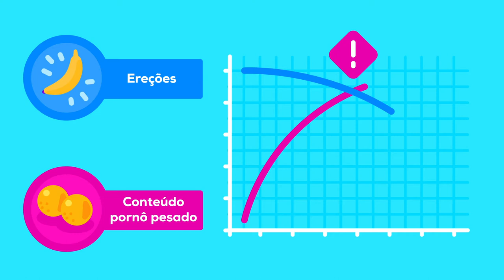A pornografia na Internet é gratuita, mas as crianças estão pagando o preço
Devemos fazer mais para impedir que as crianças sejam expostas à pornografia online.

É hora de exigir que todos os sites que hospedam pornografia tenham